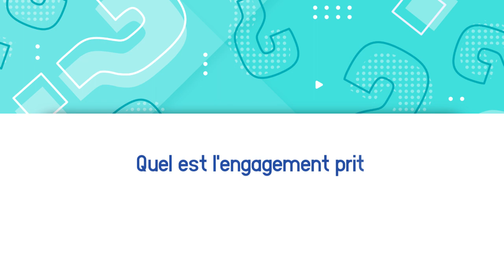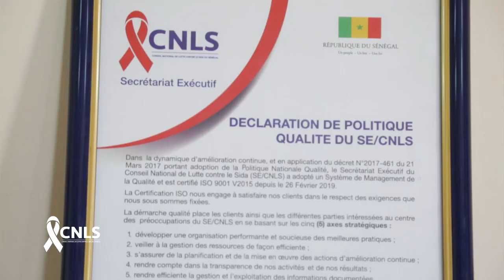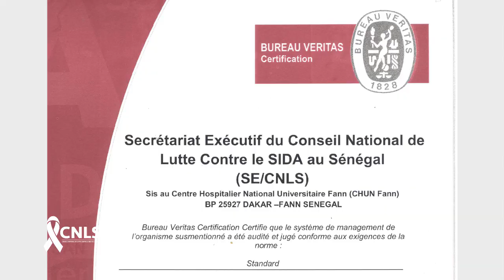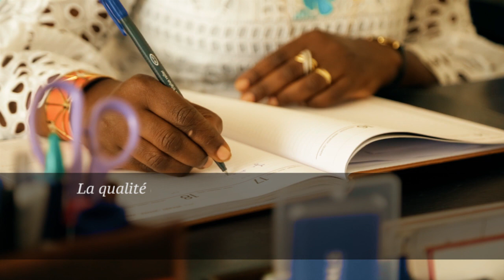CNLS - CERTIFICATION ISO 9001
Le Conseil National de Lutte contre le SIDA acquière aujourd'hui la certification ISO  9001, au vue des nombreux efforts fournis pour la lutte contre cette maladie VIH-SIDA.